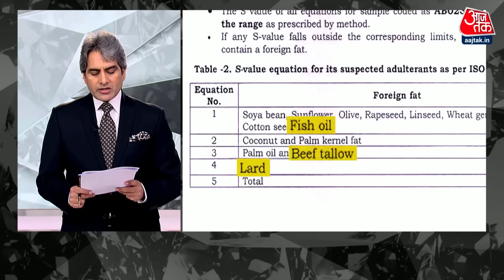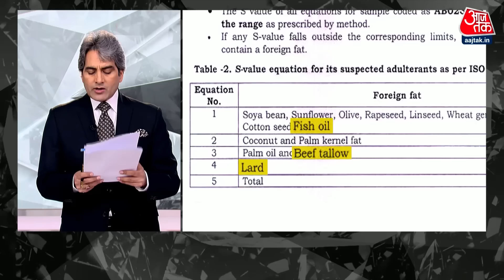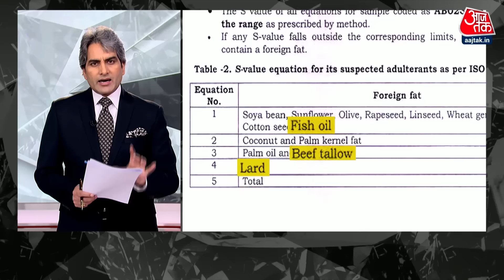Black And White: तिरुपति के प्रसाद में चर्बी किसने मिलाई? | Tirupati Temple News | Sudhir Chaudhary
तिरुपति मंदिर के प्रसाद में फिश ऑयल मिलने की बात सामने आई है. सैंपल की जांच में इसका खुलासा हुआ है. बुधवार को सीएम ने पूर्व मुख्यमंत्री जगन मोहन रेड्डी पर आरोप लगाया था कि जगन राज में तिरुपति मंदिर के प्रसाद में घी की जगह जानवरों की चर्बी मिलाई गई.